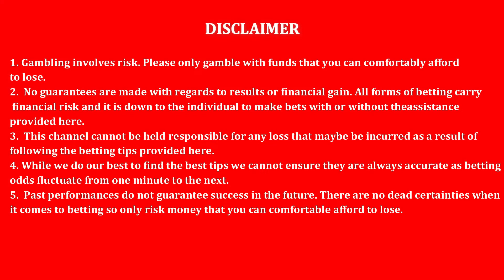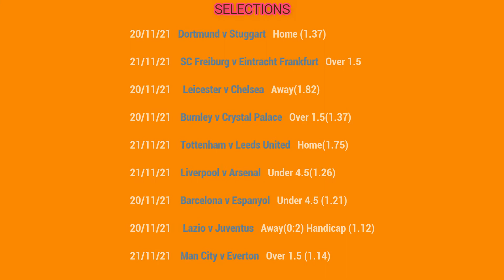Betting House Predictions #01 Slips for the week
First episode of betting House
All Booking codes are of Sportybet Ghana

if you have any issue put it down in  the comment section.